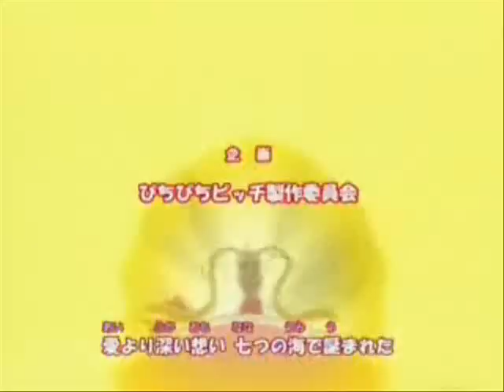Opening Princezny ze Zahrad